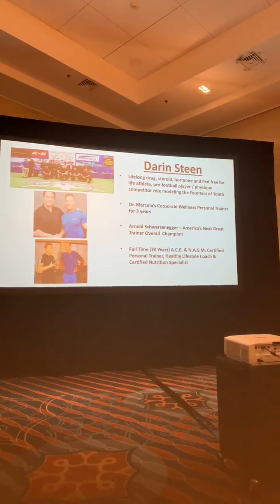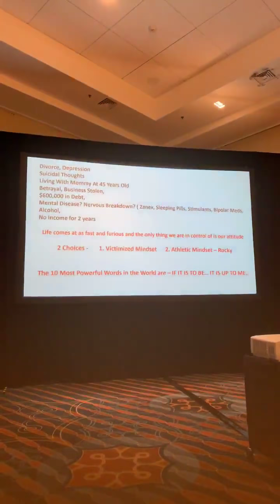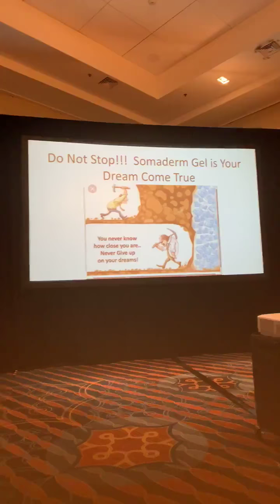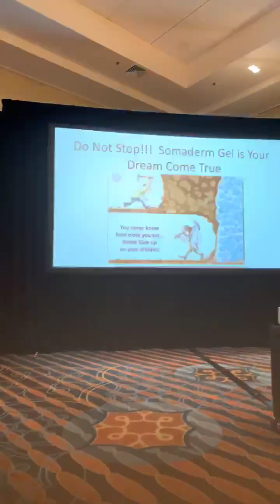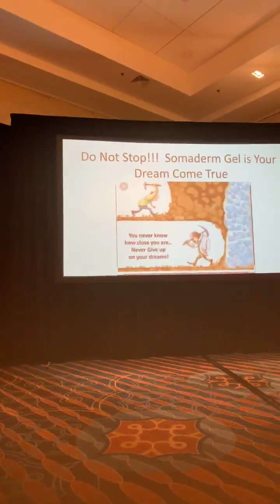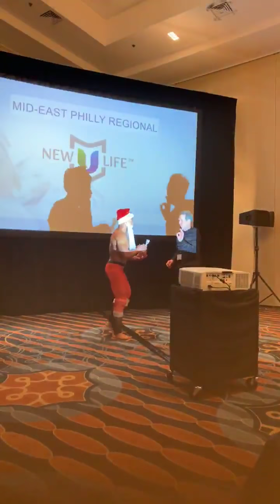PhysiqueArt - Posing Routine In A Business Meeting / My Somaderm Gell Story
What do you think you need to do to go towards living your best life?